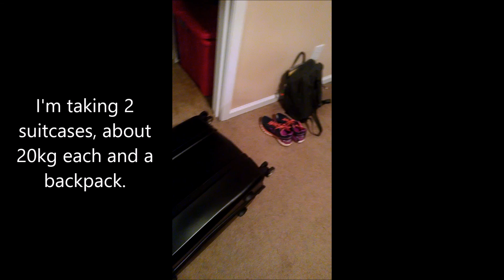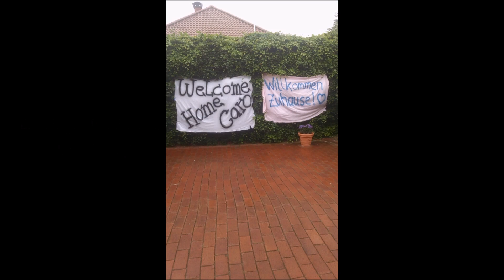VLOG #1 - Carl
HEY FOLKS!
I'm Carl (Caroline) and I'm German, but I just spent a year abroad as an exchange student in the U.S. This is my first and boring vlog about my trip back! :-)